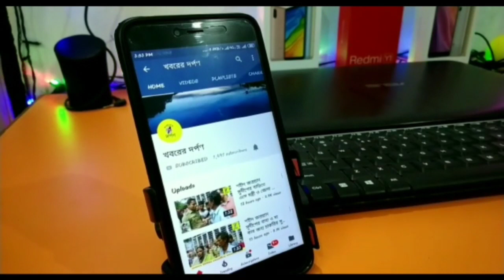তৃনমূল কংগ্রেসের উদ্যোগে পলাশীপাড়ায় শিক্ষক দিবস উপলক্ষে সংবর্ধনা জ্ঞাপন অনুষ্ঠান